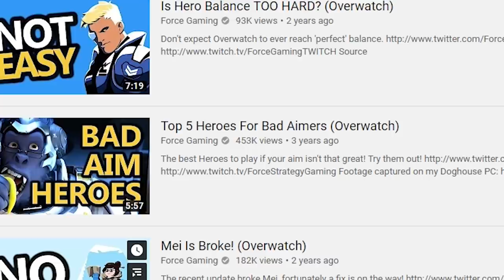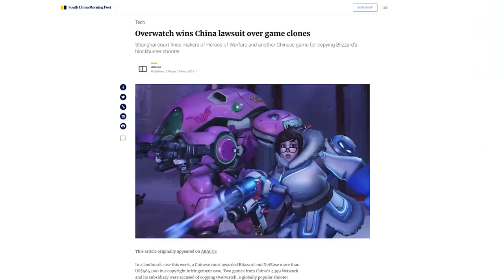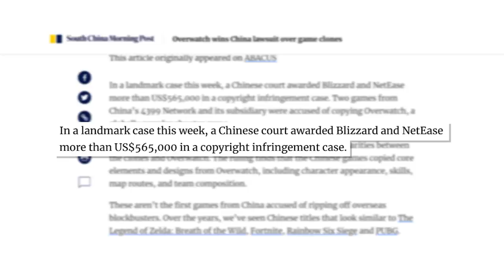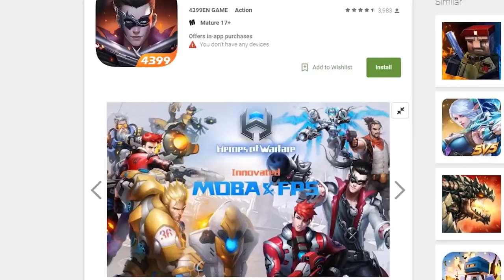These Chinese Clones NEED TO STOP!!!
China has a habit of making clones, copies, and rip-offs of popular video games. For once however, justice has been served.

Today we're taking a look at a recent lawsuit where a major Chinese Overwatch clone lost and was forced to pay Blizzard. But there's still many clones out there.